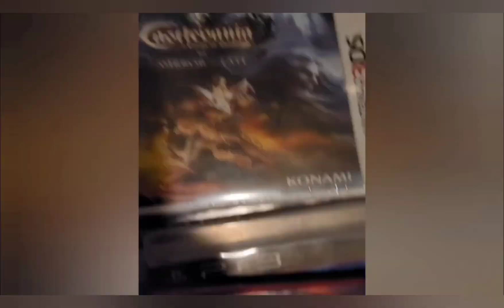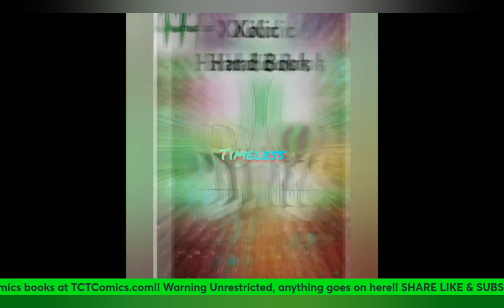Classic Gaming with Xeahule Deadly Towers on NES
To get your latest comic books and Novels please check out

Also fallow us on all social media platforms

Enjoy all our episodes!!